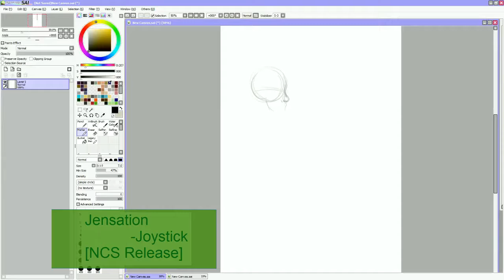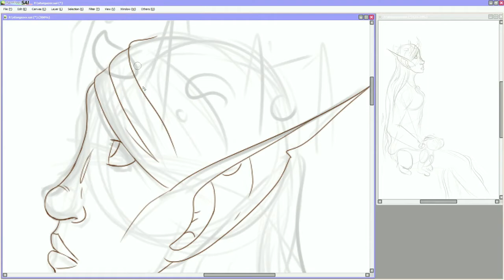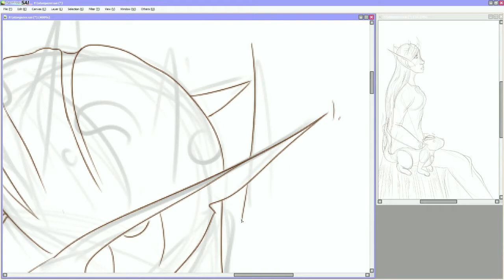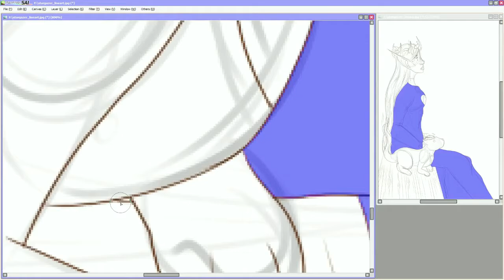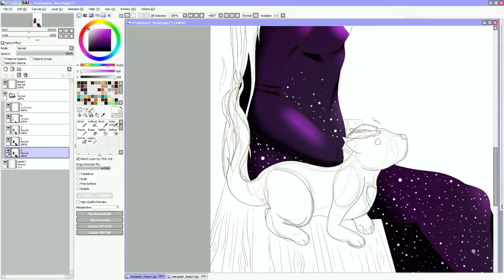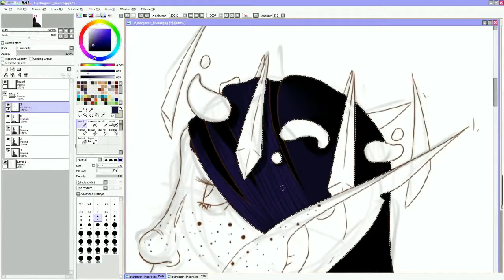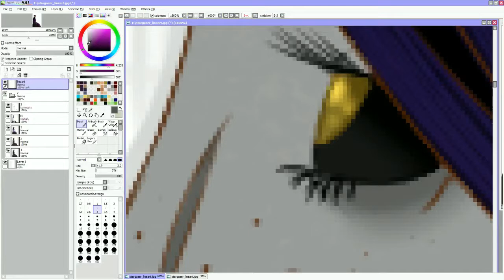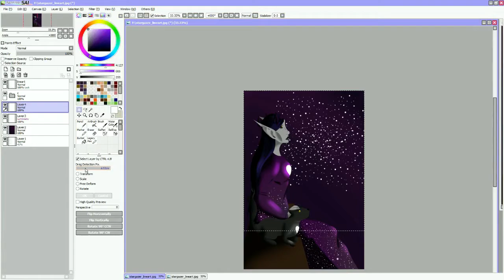Stargazer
Wasn't sure what to draw today, so Jade's never a bad bet. Practicing with thinner lineart.